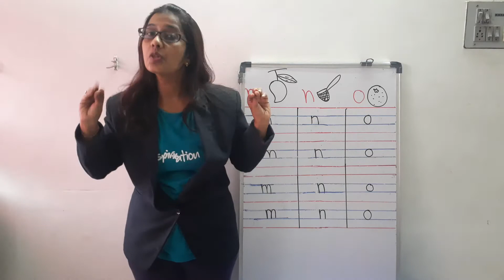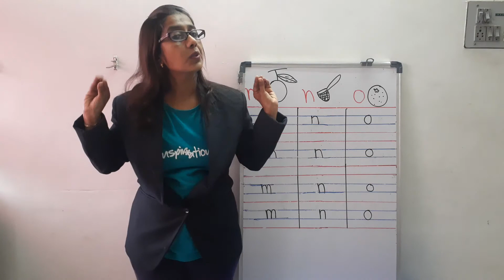DL_JR.KG_2.9.20 RHY